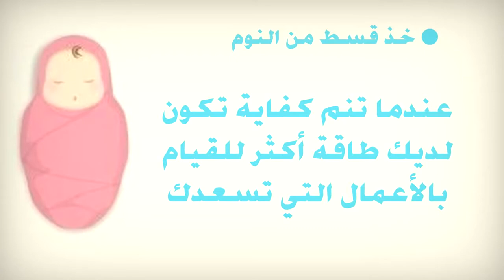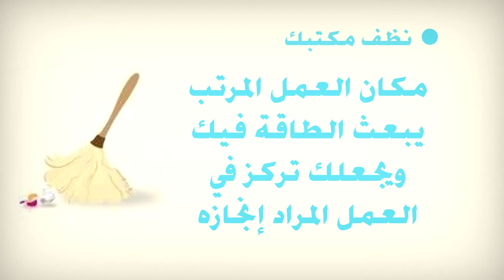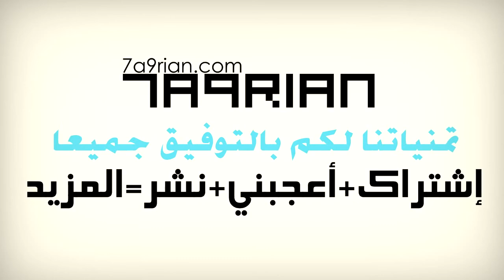كيف تحافظ على شغفك للدراسة؟